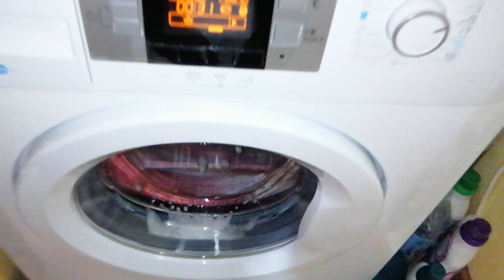Beko cut-off sudslock